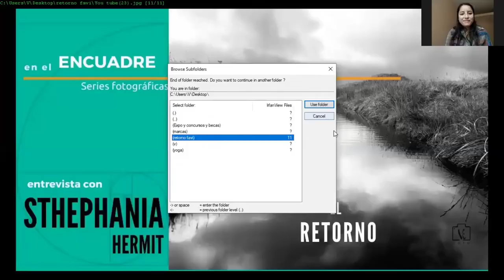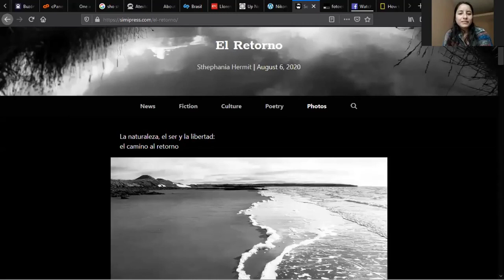en el ENCUADRE: Entrevista con Sthephania Hermit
Fotografía, poesía y filosofía, "la naturaleza, el ser y la libertad: el camino al retorno"

En esa oportunidad hablé con Sthephania Torres sobre su serie fotográfica "El Retorno", hecha en Alaska, en la isla Nunivak.

en el ENCUADRE es un espacio creado para entrevistas. Un espacio para compartir proyectos o colectivos fotográficos, un espacio de difusión.